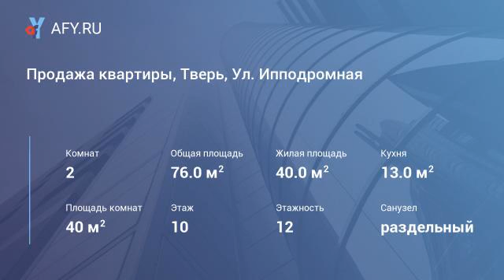Продажа квартиры, Тверь, Ул. Ипподромная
Продам современную 2-х комнатную квартиру в новом, сданном жилом комплексе. 12-ти этажный монолитно - кирпичный дом с индивидуальной котельной, паркингом и детской площадкой во дворе.
Общая площадь – 76 м. Гостиная – 23, 36 м; спальня – 17,05 м; кухня - 12,90 м; прихожая - 12 м; раздельный санузел -4,81/2,29 м; остекленная лоджия из гостиной и кухни -8 м. Высота потолков - 2,85 м.
Прекрасная и функциональная планировка квартиры «без лишних, ненужных» метров. Просторная гостиная с выходом на огромную лоджию – 8 м, которую можно оборудовать в отдельный рабочий кабинет или оранжерею. Квартира «сдана» под черновую отделку. Установлены окна пвх, радиаторы отопления, счетчики на воду/газ и электричество, произведено остеклении лоджии. Выполнена инженерная разводка сетей по квартире.
Все что необходимо находится максимально близко. Магазины, школы № 33,36,39, детские сады № 114,105, 118, музыкальное училище, остановки общественного транспорта, авто и ж/д вокзалы. Яблоневый сад – прекрасное место для прогулки всей семьей. Свой, уютный квартал со всей необходимой инфраструктурой в шаговой доступности. Вам точно будет здесь комфортно.
Дом сдан. Покупайте жилье по выгодным ипотечным программам и различным сертификатам. Информацию о проектной декларации вы можете получить по контактному телефону указанному в объявлении.